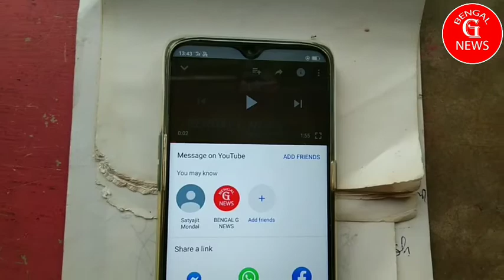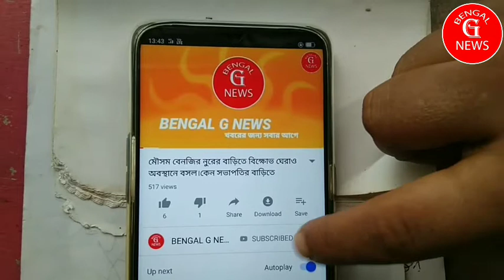কংগ্রেস আশ্রিত দুষ্কৃতীদের হাতে আক্রান্ত এক সরকারি কর্মী।